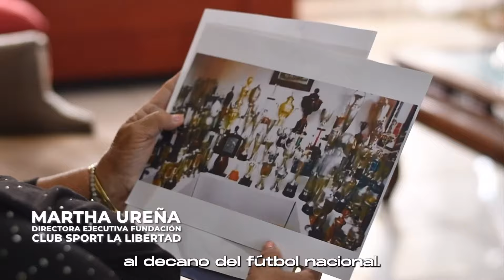Sporting presenta uniforme en honor a la Libertad